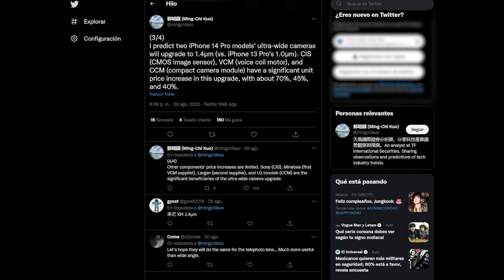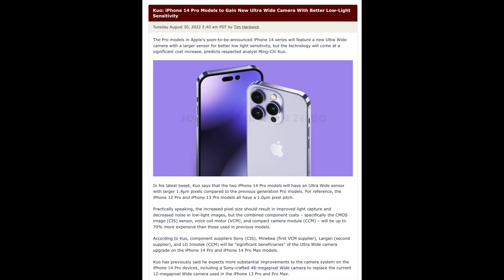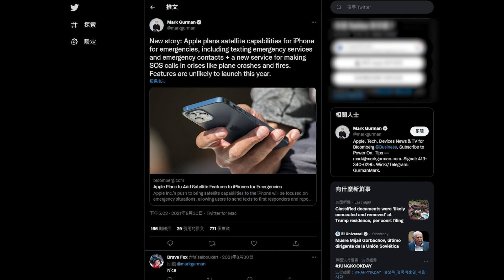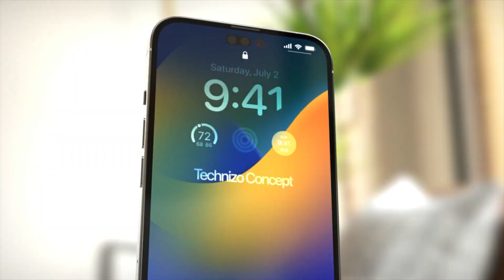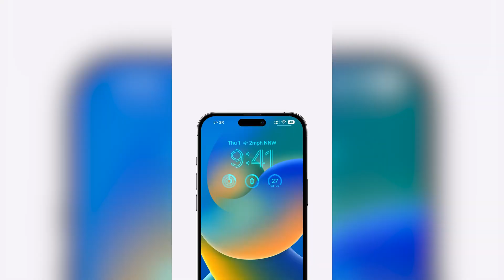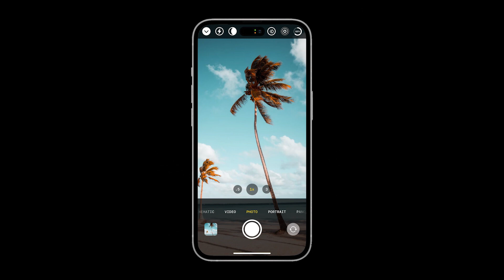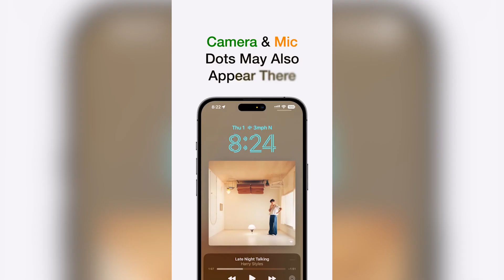🚨 ÚLTIMO MINUTO: El DISEÑO del iPhone 14 ha CAMBIADO!! 😨 ¿Te gusta?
😳 Parece ser que nada es como lo esperábamos! ❌  Aquí te doy toda la información que ha salido de última hora del iPhone 14 con respecto al diseño, cámara y satelites! 🛰

Adentro encontrarás:
💬 Chats exclusivos
🗞️ Noticias

0:00 iPhone 14
0:40 Los 48MP tienen un problema!
3:13 Comunicación con Satélites!
5:16 Nuevo Diseño!!

🔻 TODO LO QUE USO PARA GRABAR 🔺